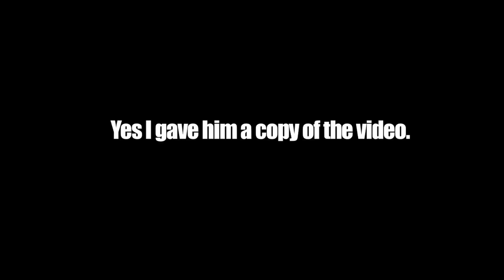Hit and Run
Impatient driver eventually gets a shock from his insurance company.